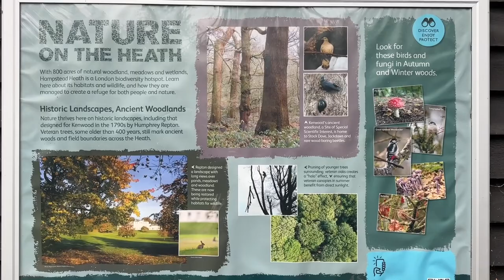London Park With Wildlife Animals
London Park with beautiful scenery and wildlife.